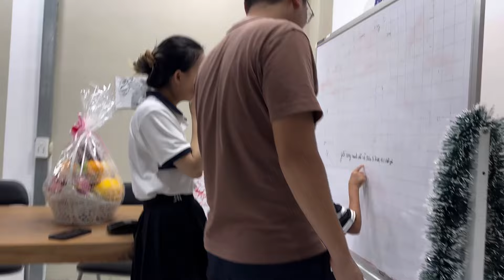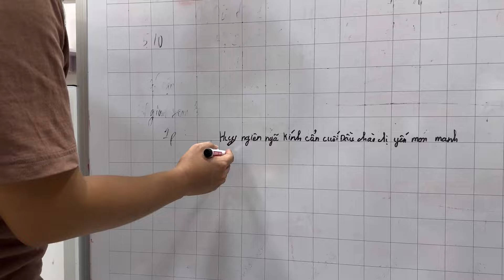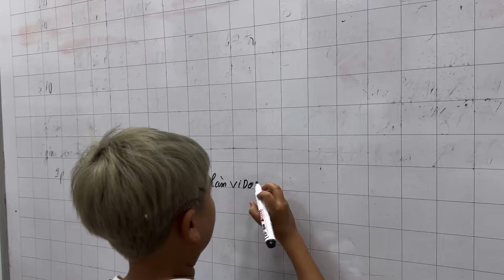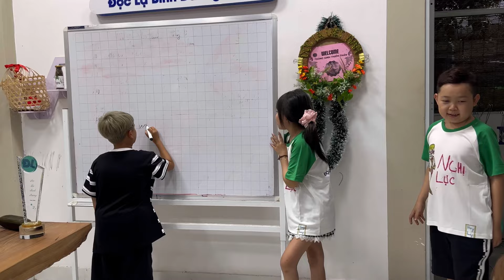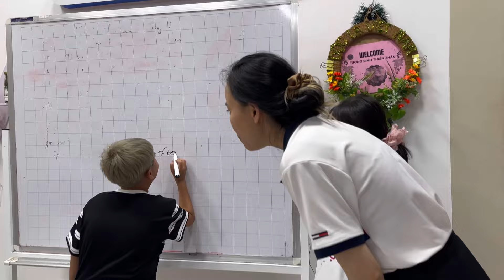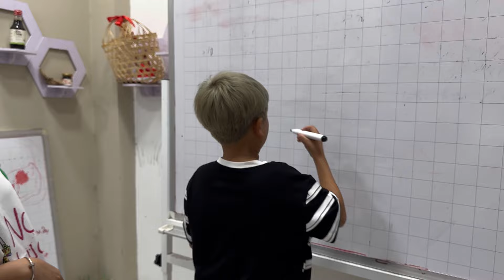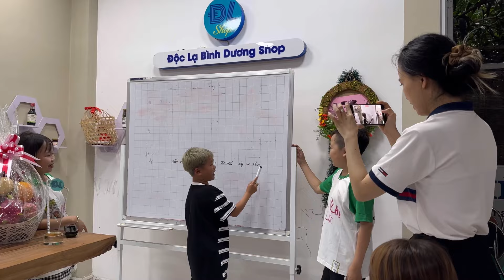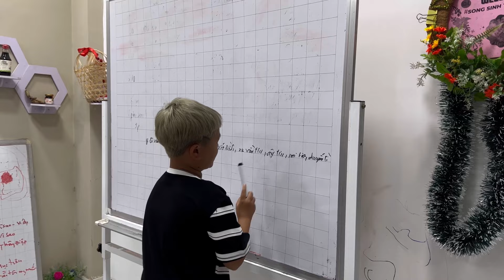Bé Hạt Tiêu phát hiện ra trình độ nói tiếng anh như gió của Huy Tí Hon